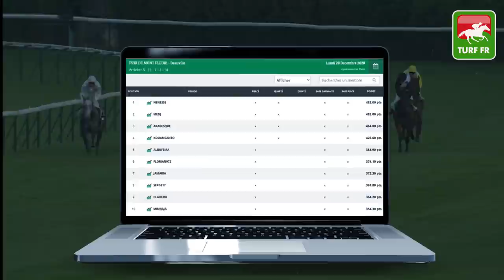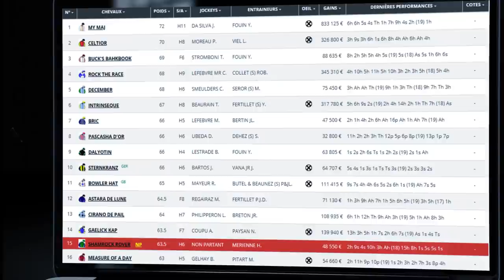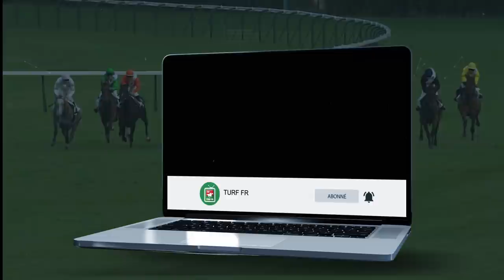Minute Quinté TURF FR : Pronostics Quinté du jour PMU - Mercredi 30/12/20 à Cagnes sur mer 🏇 #224992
🥇 Retrouvez le pronostic exclusif de notre expert Turf Lucius Simenon pour le PRIX DE LA PICARDIE le Mercredi 30 Décembre 2020 à l'hippodrome de Paris Vincennes en France !